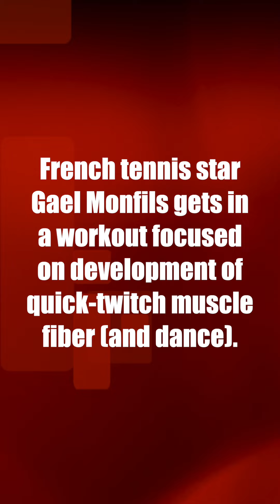French tennis star Gael Monfils gets in a workout focused on development of quick-twitch muscle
4/22/2021 — French tennis star Gael Monfils gets in a workout focused on development of quick-twitch muscle fiber (and dance).